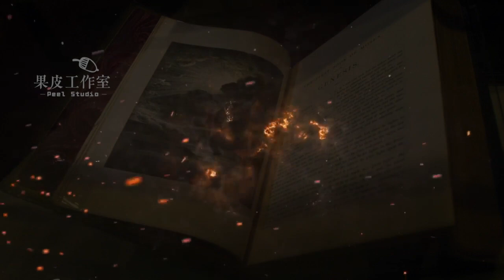传统文化与社会转型前部B21：孔丘为何要灭口少正卯？（潘露史徒堂总85，孔丘儒家系列9）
此次将在本人油管频道“潘露史徒堂”再次推出《潘露谈新儒家》四部分40集：1.《孔丘与儒家》；2.《儒教的毒害与反智》；3.《儒教的三次大复兴及恶果》；4.《新儒家的崛起与灭亡》。
经过一番周折之后，机会终于来了。在他经历三桓之乱、流亡齐国之后。鲁定公9年51岁的孔丘被任命大司寇，主管刑法。他做了大司寇只有七天，就找借口把少正卯给杀了，并且暴尸三日。这段历史在很多的史书上都有记载，少正卯是怎样的一个人呢，他是一个敢于直谏的人。他说孔丘你这个做的不好，昭公你这个做的不好，需要改正，是让你反省的一个人。中华人说的叫忠言逆耳。但是在当时的孔丘来看呢，你这个叫妖言惑众，他就把人家给杀了。实际上是报当年学生被抢的一箭之仇。所以大家看一看，你们的孔圣人是以消灭言论自由为己任的一个人。你指望他的思想给你的家庭，你的社会带来自由，你做梦吧！